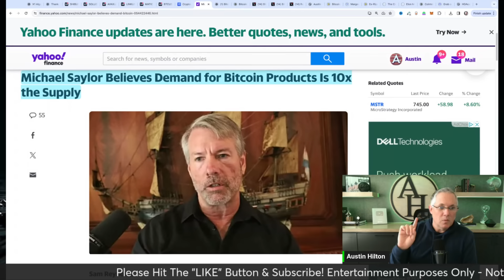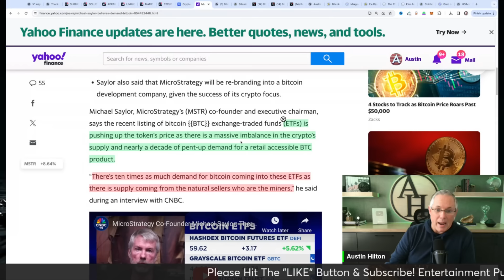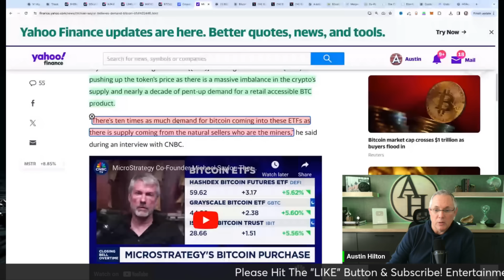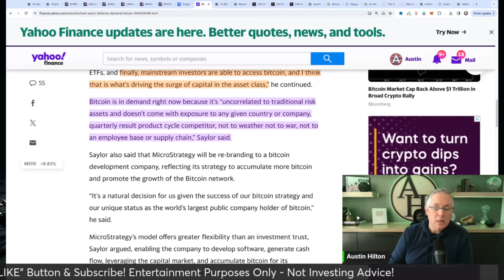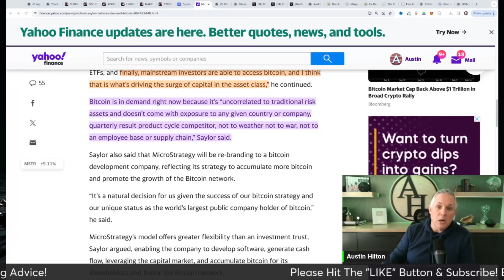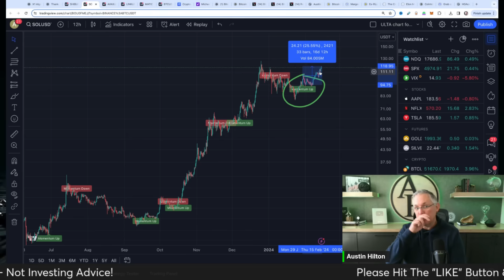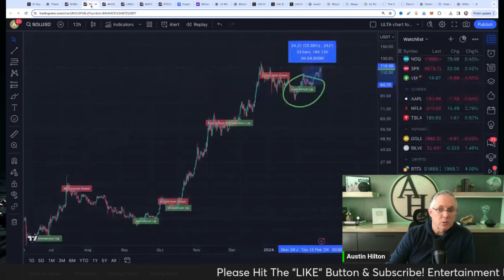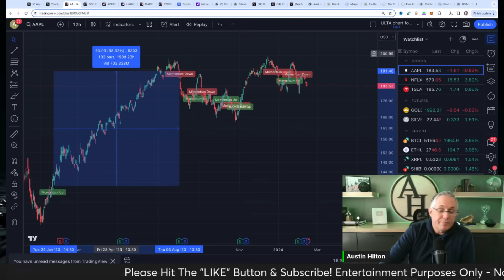BITCOIN - MEGA BREAKING BITCOIN NEWS! YOU NEED TO UNDERSTAND THIS ABOUT BITCOIN!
PROTECT YOURSELF - NORDVPN! Get 4 Months of NordVPN For Free.

10x Potential Crypto Coins Launching Soon?!